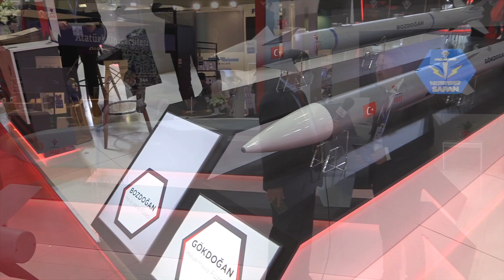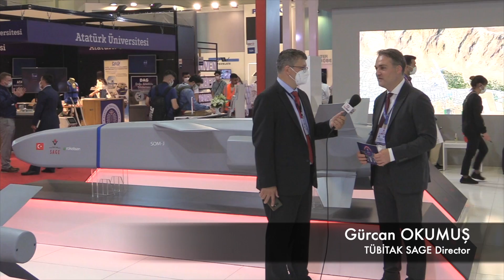TÜBİTAK SAGE's Director Gürcan Okumuş Tells About Latest Projects in IDEF'21. TurDef Interviews.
TurDef editor in chief Özgür Ekşi asked TÜBİTAK SAGE's Director Gürcan Okumuş about the latest smart weapon development projects of the institute in IDEF 2021.
Defence Industries Research & Development Institute TÜBİTAK SAGE develops critical technologies for Turkish defence industry. The institute is focused on a wide range of air-to-ground & air-to-air smart weapon development projects.

00:00 - Intro
00:27 - Kuzgun modular guided munition project
00:44 - Gözde & Gökçe precision guidance kits
01:20 - Gökhan ramjet air-to-air missile
02:50 - Guidance kits and Camgöz laser seeker
03:57 - SARB-83 penetrator bomb
04:52 - Advantages and features of the modular guided munition Kuzgun
06:03 - Latest developments in the Göktuğ Project (Gökdoğan & Bozdoğan air-to-air missiles)
07:24 - TÜBİTAK SAGE's cooperation model with other Turkish defence companies
09:21 - Outro

Kuzgun ➡️is the name of new generation modular guided munition family of the TÜBİTAK SAGE. This smart weapon is developed to be a cost-effective munition with a high precision strike capability with minimal collateral damage. Kuzgun's modular design allows different warhead, guidance method and engine (solid propellant / turbojet) options.  Solid propellant version of the munition (Kuzgun-KY) is around 100 kg's and can be also fired from land platforms as well as manned and unmanned air vehicles.

Gökçe & Gözde new generation guidance kits ➡️ Gökçe guidance kit transforms 1000 lb Mk-83 bomb and SARB-83 penetrator bomb while Gözde transforms 500 lb Mk-82 bomb into a smart munition. Both kits host a GPS/INS or GPS/INS/Laser guidance system. Laser guidance (called Camgöz) & GPS/INS (called SAGE-EGI) systems are indigenous and developed by TÜBİTAK SAGE.